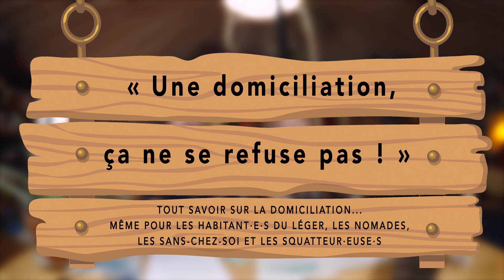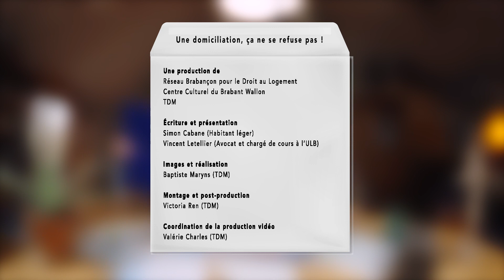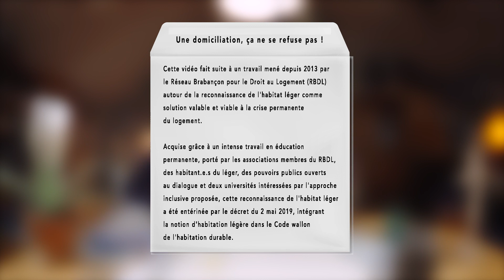Tuto : Une domiciliation, ça ne se refuse pas !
Simon et Vincent, les Fred et Jamy du Code civil, vous expliquent tout ce qu'il faut savoir sur l'inscription aux registres de la population. La difficulté de se "faire domicilier" dans certaines communes est un sujet récurrent. Or, c'est une formalité très importante pour accéder à des droits administratifs de base comme, par exemple, la mutuelle ou les revenus de remplacement.

Présentation : Simon Cabane et Vincent Letellier
Réalisation :  TDM - Télévision du Monde
Partenaires du projet : Réseau Brabançon pour le Droit au Logement (RBDL) / Centre culturel du Brabant wallon, Habitat et Participation, Collectif HaLé!, Équipes populaires Brabant wallon